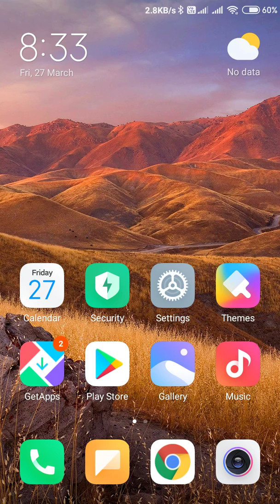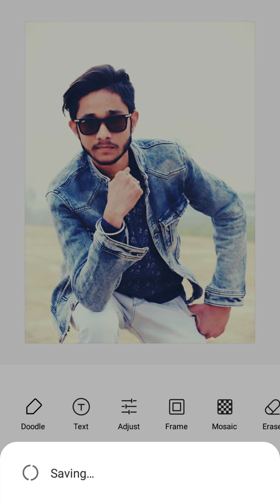Professional Photo Editing Without Any App || Amazing Photo Editing Secret Trick || Udit Saini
Professional Photo Editing Without Any App. Dosto AAP apne phone ke edit ke apne photo ko edit kar sakte hai.

Dosto Aaj Main Aapko Ek Bahut Hi Important App Ke Bare Mein Batane Wala Hoon. Video Pasand Aata Hai Tu video Ko Like Karne Aur Comment Karna Na Bhule.

Photo editing is the changing of images. These images can be digital photographs, illustrations, prints, or photographs on film). Some types of editing, such as airbrushing, are done by hand and others are done using photo editing programs like Photoshop, Gimp and Microsoft Paint.